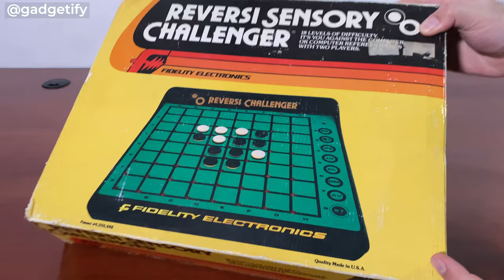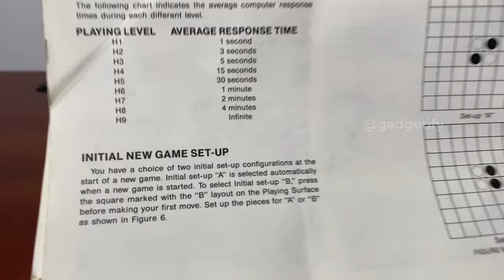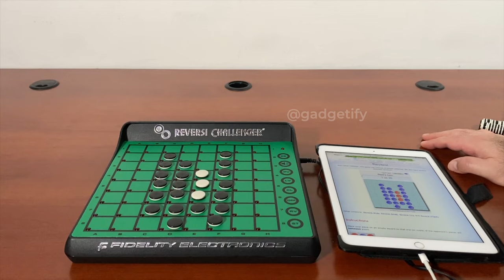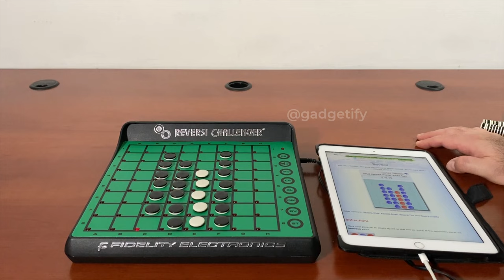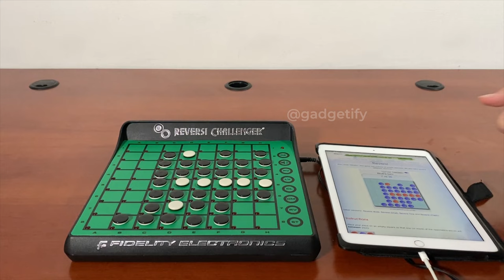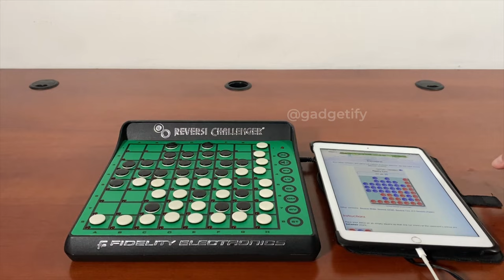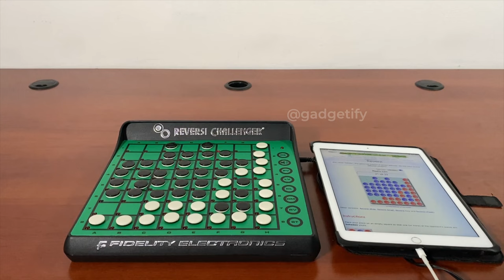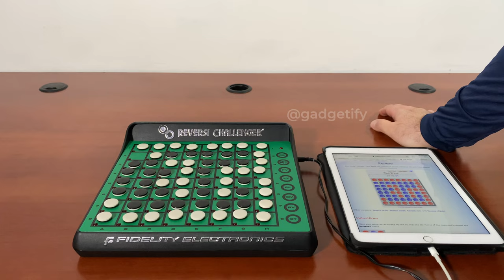Reversi Sensory Challenger (RSC) Othello Computer from 1981 ► Gadgetify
This is the Reversi Sensory Challenger from Fidelity Electronics: an electronic Othello computer from the 1980s. It shows the moves with LEDs. This computer has 9 levels in novice and export modes (18 levels total). It has a monitor mode in which two humans can play. You get two starting positions to choose from and verify piece positions at any time.

The RSC Reversi computer can be powered by a battery or an AC adapter. It has a problem mode to set up and have the computer solve them.

▬  👑 More electronic games  ▬▬▬▬▬▬▬▬▬▬▬▬